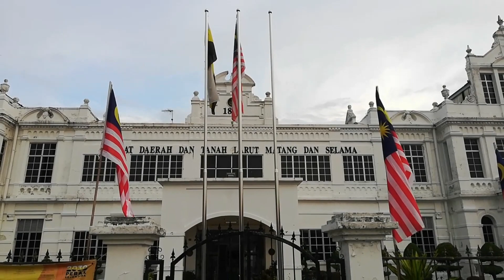Bangunan Inggeris 1897 Pejabat Daerah & Tanah Larut, Matang & Selama.